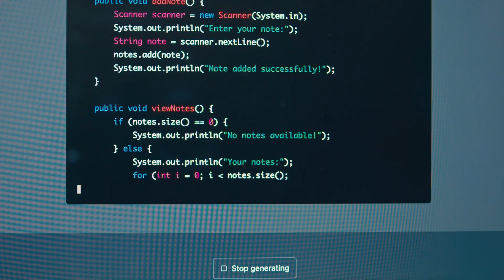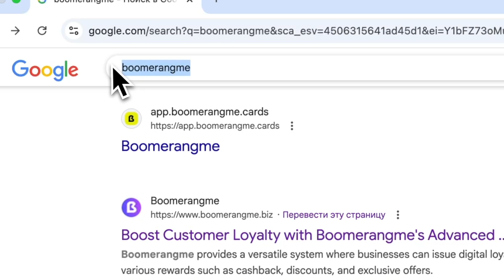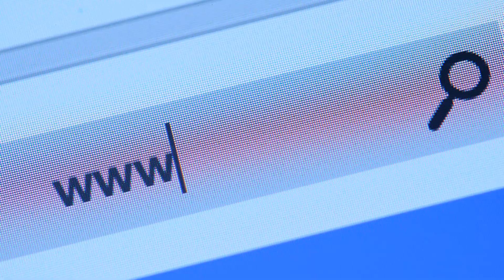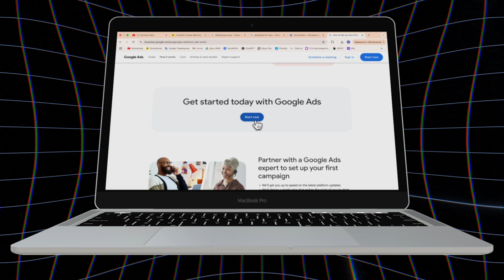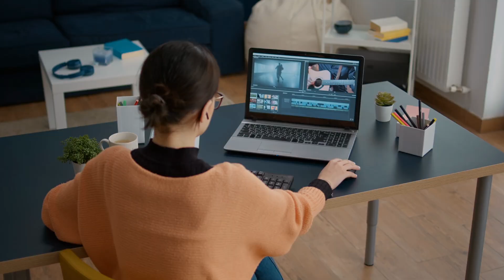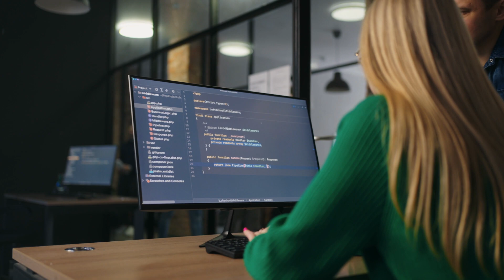Must Have Digital Marketing Tools in 2025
🚀 Join Our Skool Community! Get exclusive training, live workshops, expert insights, and direct support to grow your business. Connect with top professionals and stay ahead!

Want to stay ahead in digital marketing in 2025? 🚀

The right tools can save time, increase profits, and give you a competitive edge. In this video, we break down the best digital marketing tools like Ahrefs, HubSpot, Instantly, and more to help you grow faster and work smarter.

Watch now and level up your strategy! 🔥

00:00 - Intro
00:33 - Step 1: Email Marketing – Still One of the Best Ways to Make Money Online
01:42 - Step 2: SEO – Getting Found on Google (Without Paying for Ads)
02:34 - Step 3: PPC & Ads – Getting Fast Results with Paid Traffic
03:56 - Step 4: Content Marketing – AI is Changing the Game
04:46 - Step 5: Marketing Automation – Work Smarter, Not Harder
05:18 - Step 6: Analytics – Because Data is Everything

ABOUT US: Boomerangme - a powerful loyalty platform designed for digital agencies and local businesses. With over 11,000 companies using our system and more than 3 million digital loyalty cards in circulation, we help businesses turn occasional buyers into repeat customers. Our platform enables easy creation of digital loyalty cards for Apple Wallet and Google Pay, automated push notifications, and real-time customer insights, all without the need for a custom app.